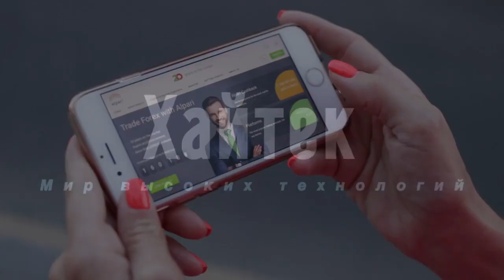В США обеспокоились российским «убийцей» американских ракет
Россия испытывает оружие, способное «убивать» американские ракеты, утверждает американское издание 19FortyFive. Согласно публикации, в США обеспокоены не только способностью Москвы уничтожать своими противоракетами вражеские ракеты, но и использовать их для ликвидации спутников противника.